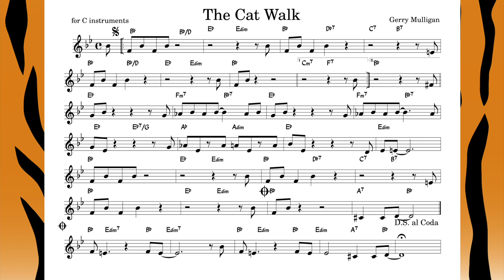The Cat Walk (Mulligan) Backing track + music sheet